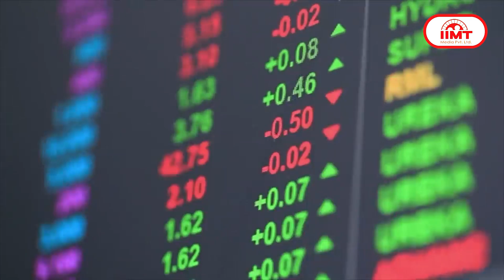मुजफ्फरनगर में गरजे अमित शाह, कहा- यूपी से पलायन कर रहे गुंडे || 03 April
मुजफ्फरनगर में गरजे अमित शाह, कहा- यूपी से पलायन कर रहे गुंडे
केन्द्रीय गृह एवं सहकारिता मंत्री अमित शाह ने आज भाजपा प्रत्याशी संजीव बालियान के समर्थन में  मुजफ्फरनगर में जनसभा को संबोधित किया. शाह ने कहा कि वर्ष 2017 के बाद यूपी से गुंडे पलायन करने लगे हैं। उन्होंने कहा कि ये चुनाव पीएम मोदी को तीसरी बार प्रधानमंत्री बनाने का चुनाव है. पीएम मोदी ने गरीबों और किसानों के उत्थान के लिए बहुत सारे कार्य किए हैं. पीएम मोदी ने गुड़ और गन्ने के इस क्षेत्र में गन्ने के लिए राष्ट्रीय नीति बनाकर ढेर सारे बदलाव किए हैं. गृह मंत्री ने कहा कांग्रेस ने 70 साल तक राम जन्मभूमि के मुद्दे को अटकाकर, लटकाकर और भटकाकर रखा। शाह ने दावा किया कि बसपा के शासन में 19 चीनी मिलें बंद हुई, अखिलेश के शासन में 10 चीनी मिलें बंद हुई. लेकिन भाजपा के शासन में 20 से अधिक चीनी मिलों को शुरू किया गया और 5 नई चीनी मिलें बनाने का काम भी हमारी सरकार ने किया है।
राहुल गांधी ने वायनाड से नामांकन दाखिल किया, रोड शो मे शामिल हुईं बहन प्रियंका
लोकसभा चुनाव 2024 के लिए कांग्रेस नेता राहुल गांधी ने आज केरल की वायनाड सीट से नामांकन दाखिल किया। इससे पहले उन्होंने बहन प्रियंका गांधी के साथ रोड शो किया। वायनाड सीट में राहुल के खिलाफ इंडिया गंठबंधन में शामिल सीपीआई की एनी राजा भी चुनाव लड़ रही हैं। वहीं, भाजपा ने राहुल के खिलाफ के. सुरेंद्रन को मैदान में उतारा है। कांग्रेस ने पार्टी की ’पांच न्याय, पचीस गारंटी’ को देश के लोगों तक पहुंचाने के लिए ’घर-घर गारंटी’ अभियान भी शुरू किया है। कांग्रेस के राष्ट्रीय अध्यक्ष मल्लिकार्जुन खड़गे ने इसकी शुरुआत नॉर्थ-ईस्ट दिल्ली लोकसभा सीट से की। पार्टी की प्लानिंग है कि कम से कम 8 करोड़ घरों में गारंटी के कार्ड पहुंचाए जाएं।

’अपमानित-परेशान करने के लिए किया गिरफ्तार’, ईडी की कार्रवाई पर कोर्ट में बोले केजरीवाल
दिल्ली शराब नीति मामले में गिरफ्तार आम आदमी पार्टी के मुखिया अरविंद केजरीवाल की याचिका पर दिल्ली हाईकोर्ट में आज सुनवाई हुई. केजरीवाल ने शराब नीति केस में प्रवर्तन निदेशालय और निचली अदालत के जरिए न्यायिक हिरासत में भेजे जाने को चुनौती दी है. सुनवाई के दौरान केजरीवाल के वकील अभिषेक मनु सिंघवी ने कहा कि उनकी गिरफ्तारी अपमानित और परेशान करने के लिए हुई है. केजरीवाल के वकील सिंघवी ने कहा कि पहला मुद्दा चुनाव में एक समान मौका मिलने से जुड़ा है. दिल्ली सीएम की गिरफ्तारी ऐसे समय में हुई है, जो उन्हें राजनीतिक प्रक्रिया में हिस्सा लेने से रोकती है. वोटिंग से पहले ही उनकी पार्टी को खत्म करने की कोशिश हो रही है. यहां गिरफ्तारी का समय स्पष्ट असंवैधानिक मकसद का संकेत देता है. सिंघवी ने कहा कि जिस तरह से पसंदीदा बयान लेकर केजरीवाल को गिरफ्तार किया गया है. ये फिक्स्ड मैच जैसा लगता है.
अरुणाचल पर फिर भारत के साथ आया अमेरिका, चीन के नाम बदलने का किया विरोध
चीन ने हाल में अरुणाचल के 30 स्थानों के नामों को बदला है। चीन अपने दावों को मजबूत करने के लिए इस तरह की हरकतें करता रहा है। भारत कह चुका है कि इस तरह के कदम उठाने से सच्चाई नहीं बदल जाएगी। अब अमेरिका भी इस मुद्दे पर भारत के साथ आया है। अमेरिकी विदेश विभाग के एक प्रतिनिधिमंडल ने कहा, ’संयुक्त राज्य अमेरिका वास्तविक नियंत्रण रेखा के पार सैन्य या नागरिक घुसपैठ या अतिक्रमण के जरिए क्षेत्रीय दावों को आगे बढ़ाने के किसी भी एकतरफा प्रयास का दृढ़ता से विरोध करता है। ’साउथ चाइना मॉर्निंग पोस्ट की रिपोर्ट के मुताबिक चीन भारत के अरुणाचल प्रदेश को जंगनान कहता है और इसे तिब्बती स्वायत्त क्षेत्र होने का दावा करता है। भारतीय विदेश मंत्रालय ने इसे बनावटी नाम करार देते हुए ’मूर्खतापूर्ण’ प्रयास बताया और कहा कि इससे वास्तविकता नहीं बदल जाती।

भारत में अरबपतियों की संख्या हुई 200, फोब्र्स की लिस्ट में अंबानी का जलवा फिर बरकरार
फोब्र्स की विश्व के अरबपतियों की 2024 की सूची में इस बार 200 भारतीयों के नाम शामिल हैं। पिछले साल इसमें 169 भारतीयों का नाम था। इन भारतीयों की कुल संपत्ति 954 अरब डॉलर है, जो पिछले साल के 675 अरब डॉलर से 41 फीसदी अधिक है।
फोब्र्स की भारतीय अरबपतियों की सूची में सबसे ऊपर मुकेश अंबानी का नाम है, जिनकी कुल संपत्ति 83 अरब डॉलर से बढ़कर 116 अरब डॉलर हो गई, जिससे वह 100 अरब डॉलर क्लब में प्रवेश करने वाले पहले एशियाई बन गए। मुकेश अंबानी ने दुनिया के नौवें सबसे अमीर व्यक्ति के रूप में अपना स्थान बरकरार रखा। वह भारत और एशिया के सबसे अमीर व्यक्ति  हैं।
थिएटर के बाद अब ओटीटी पर दहशत फैलाने आ रहा ’शैतान’
अजय देवगन और आर माधवन स्टारर ’शैतान’ ने बॉक्स ऑफिस पर जमकर धमाल मचाया। फिल्म को दर्शकों के साथ-साथ समीक्षकों ने खूब पसंद किया है। फिल्म महिला दिवस के मौके पर 8 मार्च, 2024 को सिनेमाघरों में रिलीज हुई थी, जो इस साल की अब तक की सबसे बड़ी हिट में शुमार है।’शैतान’ कृष्णदेव याग्निक की हिट गुजराती फिल्म ’वश’ का हिंदी रीमेक है, जिसे हिंदी में प्रदीप कृष्णमूर्ति ने डायरेक्ट किया है। फिल्म की कहानी के साथ -साथ इसके किरदारों की भी खूब सराहना हुई। मीडिया रिपोट्र्स के मुताबिक, शैतान 3 मई 2024 को ओटीटी पर रिलीज होगी, जिसके राइट्स नेटफ्लिक्स ने पहले ही खरीद लिए हैं।
जलजले से कांपा ताइवान, ट्रेनें-बिजली सप्लाई ठप, जापान के द्वीपों पर सुनामी
आज भूकंप ने ताइवान की राजधानी ताइपे को हिलाकर रख दिया. 7.2 तीव्रता के भूकंप के कारण कई ऊंची-ऊंची इमारतें ढह गई हैं. भूकंप की तीव्रता का अंदाजा इस बात से लगाया जा सकता है कि इसके बाद जापान के दो द्वीपों पर सुनामी तक आ गई. भूकंप की वजह से ताइवान में भारी तबाही हुई है. इसके बाद देशभर में ट्रेन सेवाएं सस्पेंड कर दी गई हैं. ताइवान के इस भूकंप को 25 सालों का सबसे भीषण भूकंप बताया जा रहा है.